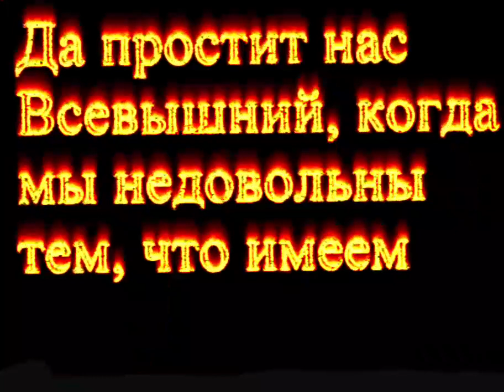Прости Всевышний за всё🤲